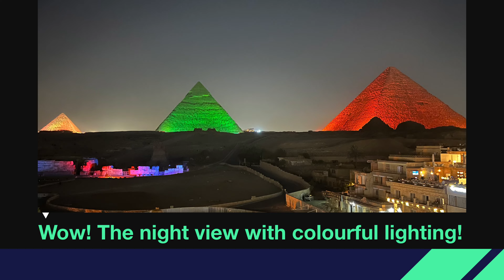Pyramids Egypt, did we get scammed?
Find out cost of Camel rides at the Giza Pyramid!